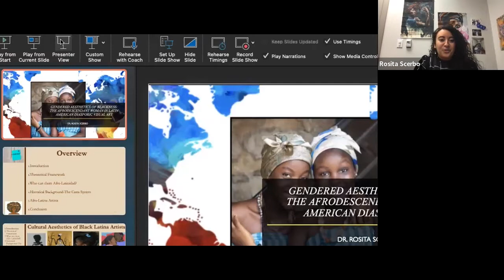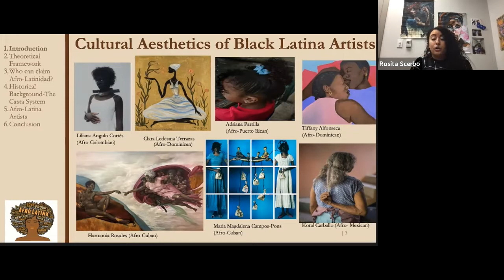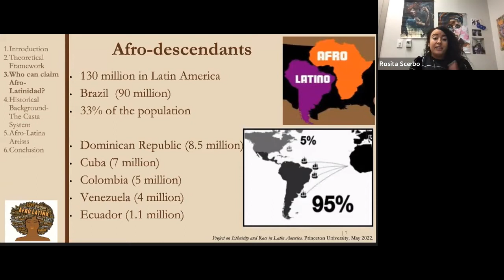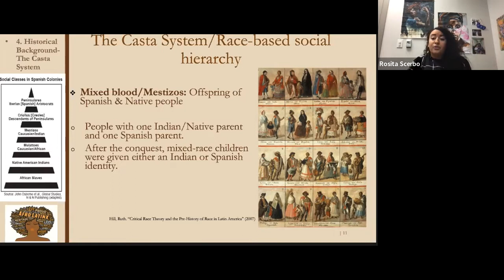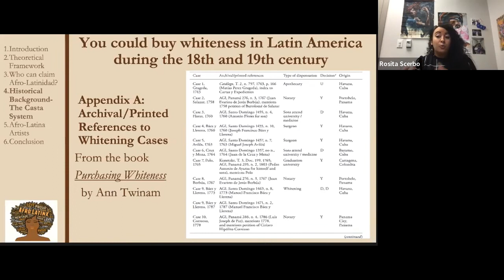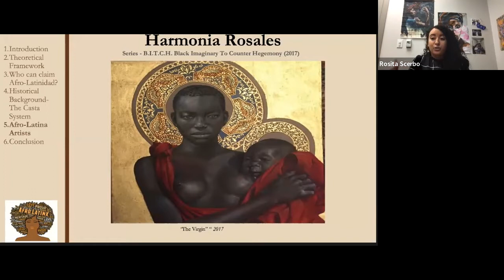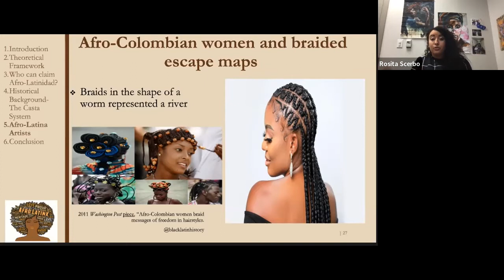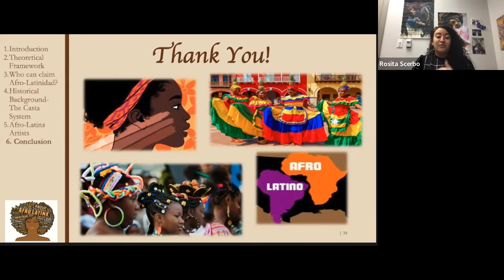Gendered Aesthetics of Blackness: The Afrodescendant Woman in Latin American Diasporic Visual Arty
In collaboration with Georgia State University’s Department of Africana Studies (AS) and the Faculty of the African Diaspora (FADA) Organization, the Auburn Avenue Research Library will host Freedom School, a series of virtual lectures, facilitated by GSU faculty, dedicated to presenting premier Africana academic scholarship and research in an accessible public forum.

Rosita Scerbo is an Assistant Professor of Afro-Hispanic Studies in the Department of World Languages and Cultures at Georgia State University. Her research interests include Afro-Latinx/Diasporic Literature & Culture, the Black Woman’s Experience in the Hispanic World, Intersectional and Transnational Feminism, Queer Theory, Race, Ethnicity, and Social Movements in Latin America, Visual Culture, and Digital Humanities. She obtained her Ph.D. in Latin American/Latinx Visual Studies from Arizona State University. She has lived and worked as an educator in different countries, including Buenos Aires (Argentina), Yucatán (Mexico), Sevilla (Spain), and Calabria (Italy). Through her teaching, mentoring, service, and research she advocates for ethnic minoritized groups and other underrepresented communities in the U.S. and Latin America. Her latest publications and teaching endeavors focus on Intersectional and Transnational ARTivism and the Cultural Aesthetics of Black Latina Women.

Recorded on November 2022